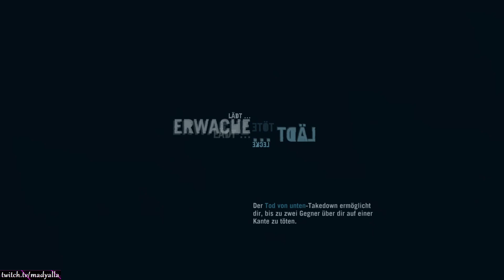Let`s Play Far Cry 3 Classic Edition Ps5 [Deutsch] Folge 7 - Das Gefängnis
Far Cry 3 erzählt eine von den Vorgängern unabhängige Geschichte. Der Protagonist Jason Brody und seine Freunde Oliver, Daisy, Keith und Liza sowie seine Brüder Grant und Riley werden im Urlaub auf der tropischen Insel Rook Island von Piraten gefangen genommen. Inspektor Madyalla ermittelt.